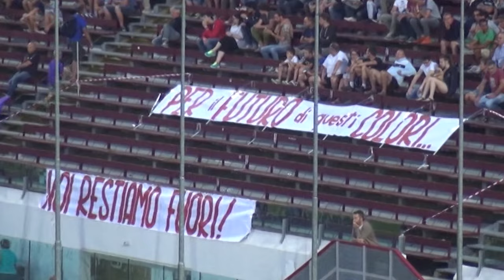Vietata la trasferta di Pesaro, Orgoglio Amaranto presenta ricorso al Tar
Niente trasferta a Pesaro per i tifosi amaranto.
Questa la decisione arrivata questa mattina al termine della riunione del Comitato di analisi per la sicurezza delle manifestazioni sportive e del Gruppo operativo di sicurezza, che ha prescritto il divieto di vendita dei tagliandi ai residenti nella provincia di Arezzo "in considerazione del grave comportamento posto in essere dai tifosi aretini in occasione della gara Arezzo-Spal" e per "evitare il ripetersi di tali gravi comportamenti con ripercussioni per l’ordine e la sicurezza pubblica".
La decisione era temuta dopo che l'Osservatorio aveva inserito la gara di domenica allo stadio "Benelli" nell'elenco di quelle che necessitavano di adeguate misure di rigore. Resta comunque la brutta sorpresa.
Il Comitato Orgoglio Amaranto appresa la notizia del divieto alla trasferta di domenica prossima a Pesaro ha deciso di richiedere sospensiva urgente del provvedimento al TAR delle Marche.